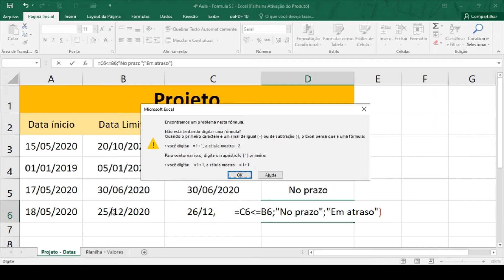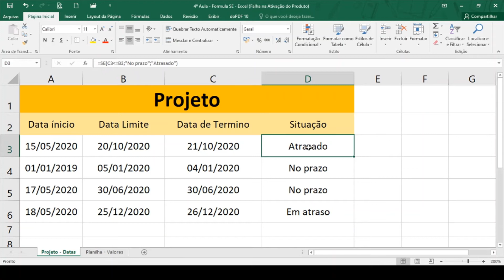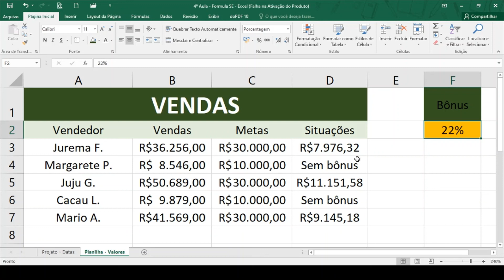4ª VÍDEO AULA - FUNÇÃO SE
Sejam bem vindos, queridos alunos. Sua participação é muito importante para nós, não esqueçam de preencher o formulário e ótima aula